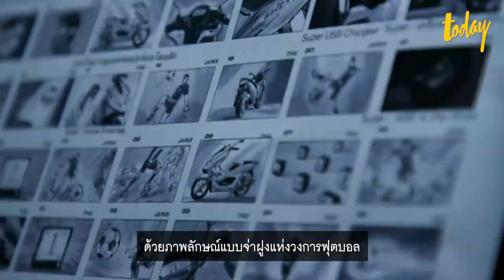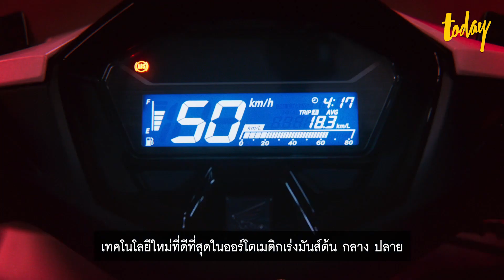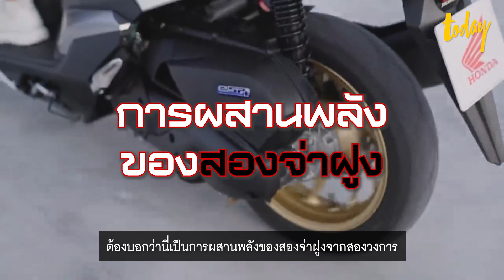นำหน้าอย่างจ่าฝูงกับ เจ ชนาธิป และ All New Click 160 | workpointTODAY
Honda ส่ง All New Click 160 ปลุกกระแสวงการรถจักรยานยนต์อีกครั้ง คว้าตัว “เจ ชนาธิป” ขึ้นแท่นพรีเซ็นเตอร์คนใหม่ ด้วยคอนเซ็ปต์ “The Alpha of Speed” นำหน้าอย่างจ่าฝูง

All New Click 160 ครั้งนี้มาพร้อมความใหม่จากภายในด้วยเครื่องยนต์เทคโนโลยีใหม่ล่าสุด สู่ดีไซน์ภายนอกที่ดูบึกบึนขึ้นแต่ไม่ทิ้งความโฉบเฉี่ยว ให้ทั้งความเร็ว แรง และขับขี่ได้อย่างมั่นใจมากขึ้น สมกับเป็นจ่าฝูงของรถสปอร์ตออร์โตเมติก…ตัวจริง